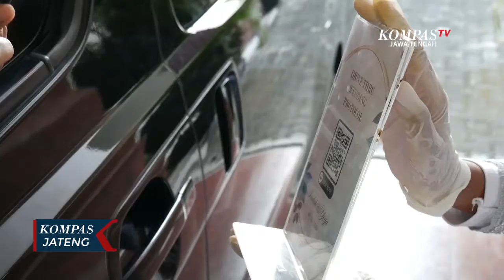Pernikahan Drive Thru Jadi Solusi Ditengah Pandemi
SOLO, KOMPAS.TV - Prosesi pernikahan dengan konsep drive thru ini digelar oleh Hotel Sahid Jaya, Solo, Jawa Tengah. Khusus untuk akad nikah digelar seperti biasa tapi di luar ruangan. Tamu yang hadir dibatasi hanya keluarga dan semua wajib mengenakan masker. Resepsi yang digelar baru menggunakan sistem drive thru, mulai dari kedatangan tamu dan protokol kesehatan ketat sudah diterapkan.

Tamu datang langsung diperiksa suhu tubuhnya dan tetap diminta mengenakan masker. Untuk sumbangan, bisa dilakukan secara tunai ataupun dengan uang elektronik. Kemudian tamu menuju pelaminan untuk mengucapkan selamat dan berfoto bersama. Souvenir dan hidangan diberikan langsung di tenda yang sudah tersedia.

Semua dilakukan tanpa perlu turun dari kendaraan. Dengan sistem ini, maka tamu yang datang bisa lebih banyak dan aman. Konsep pernikahan semacam ini, bisa diterapkan dimana saja dan oleh siapa saja, karena prinsipnya tidak mengumpulkan orang dalam satu lokasi. Dengan sistem drive thru, semua kebiasaan dalam pernikahan bisa dilakukan dengan aman.

Konsep resepsi pernikahan semacam ini, bisa menjadi solusi di tengah pandemi karena momen pernikahan tetap bisa meninggalkan kesan. Maka meskipun ditengah pandemi, maka kita pun bisa kreatif dalam membuat konsep pernikahan.